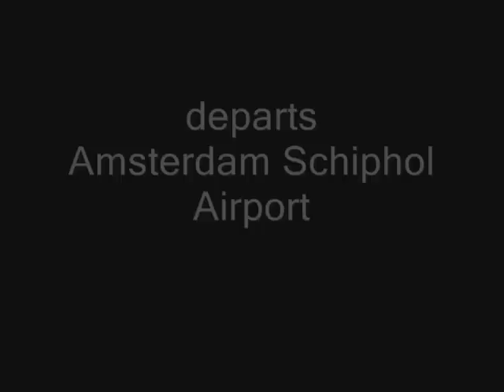Delta 747-400 departs Amsterdam Schiphol airport (FS2004)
Delta Air Lines Boeing 747-400 departs Amsterdam Schiphol airport. (EHAM)
Music is by Solar Stone - Seven Cities. Microsoft Flight Simulator FS2004. Hopefully I was able to capture the feeling of the joy of traveling by air...on DELTA.